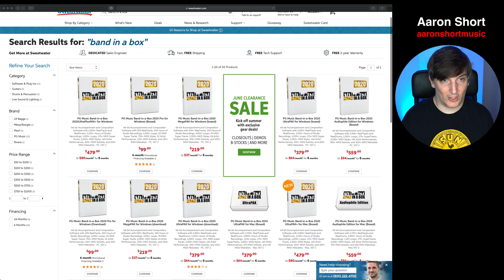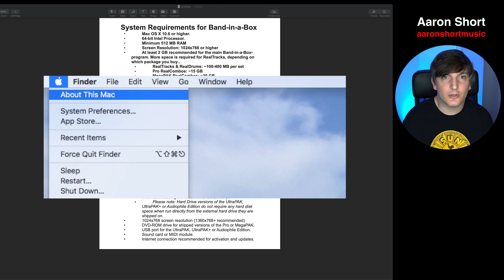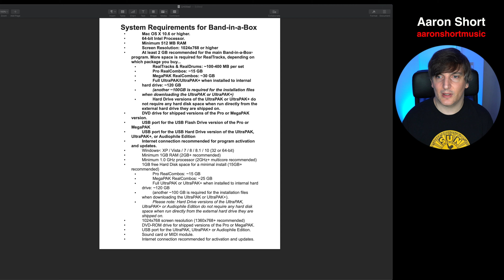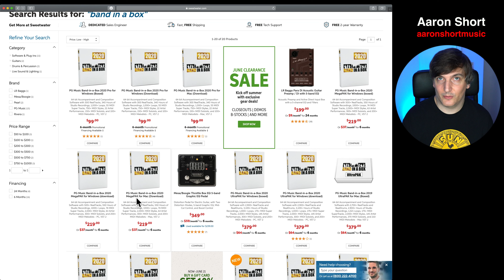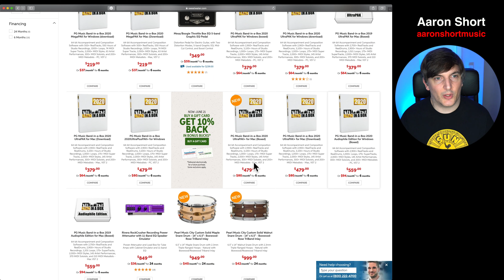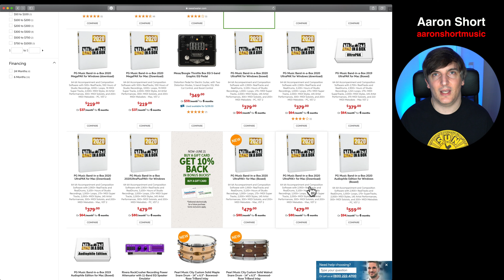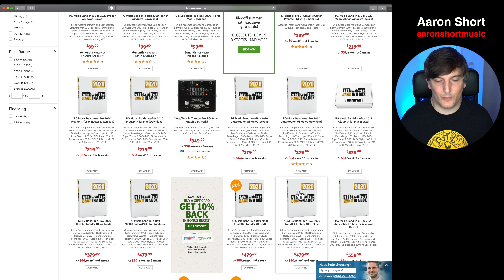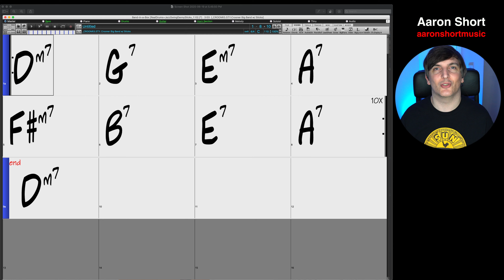Intro To Band In A Box (PG Music) - Part 1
Favorite places to buy gear:

Amazon (USA)